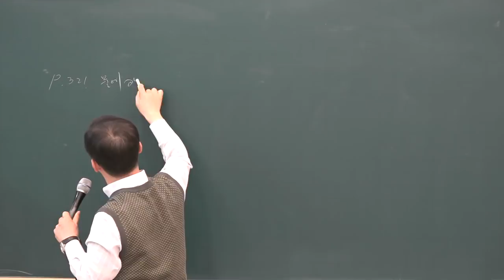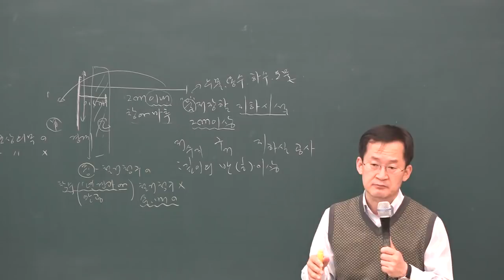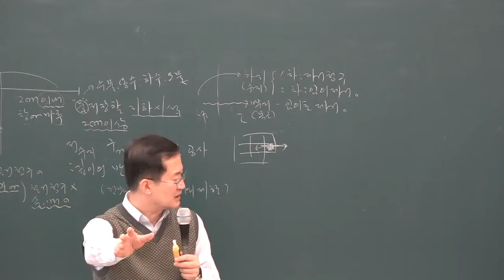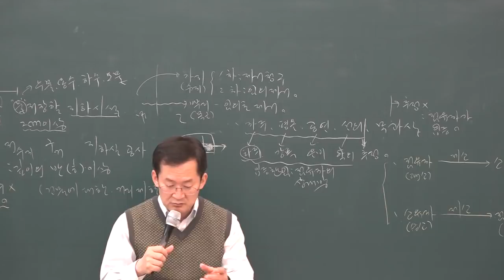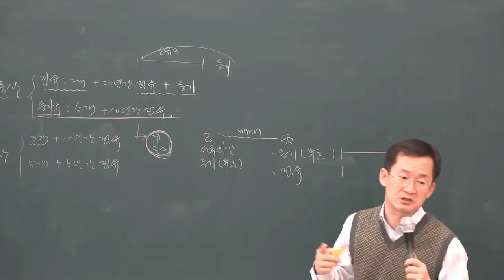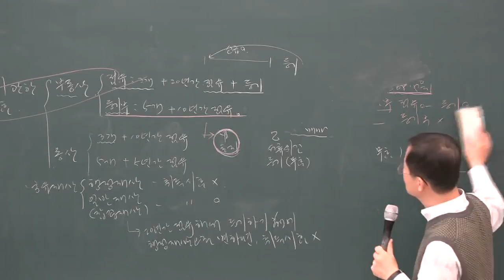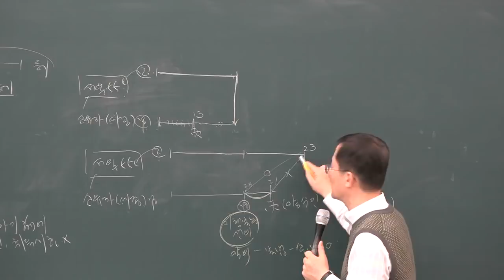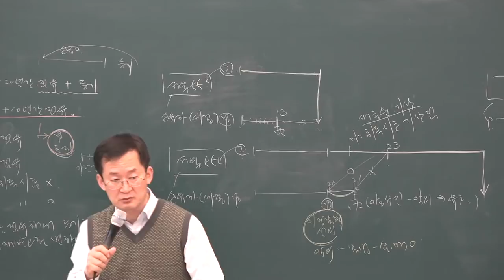[공전무] 2019년 공인중개사 민법 및 민사특별법 고급이론 4-20